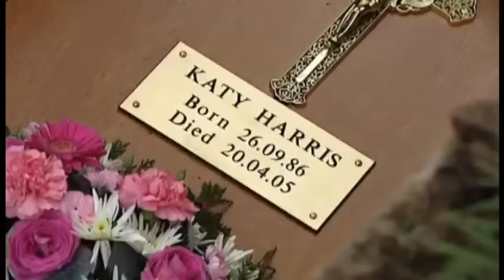Coronation Street - Katy Harris funeral